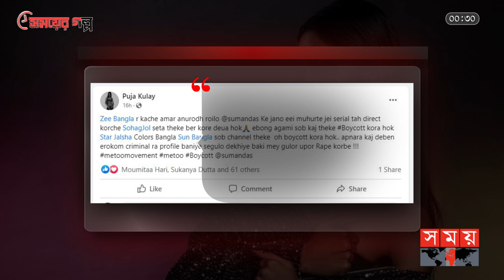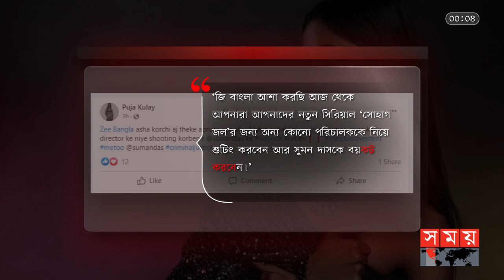পরিচালকের বিরুদ্ধে উঠতি মডেলের গুরুতর অভিযোগ! | Puja Kulay | Suman Das | Somoy TV